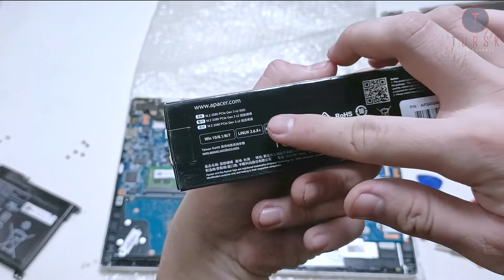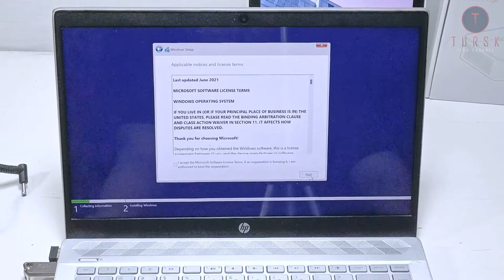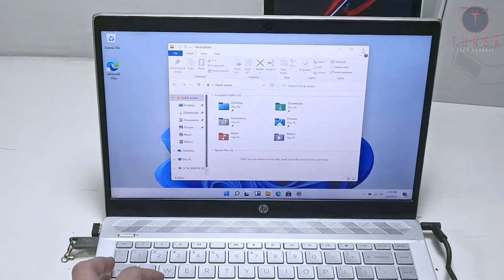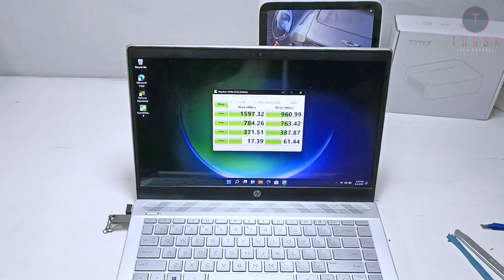HP Pavilion 14-ce0038TX laptop PCIE 3X2 SSD (NVMe 1.2) upgrade and Thermal paste change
Laptop supports PCIE SSD(nvme m.2 SSD)
SSD price is $50 (Choose more better than this SSD) PCIE Gen 3 and 4 (Nvme 1.4 or 2.0 SSD can upgrade). PCIE supports backward backward compatibility. (Don't choose PCIE 3X2 (2lanes SSD)).